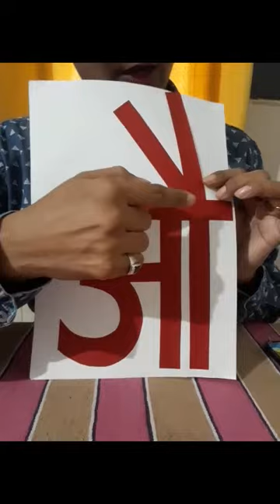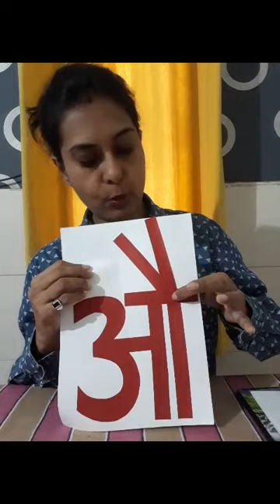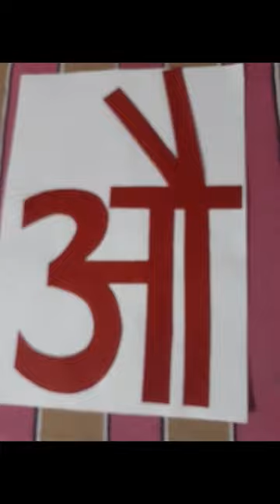The orbis School M - Jr KG - Hindi - Swar औ